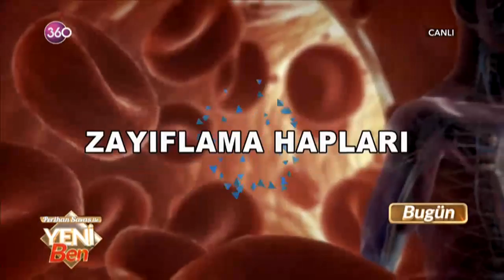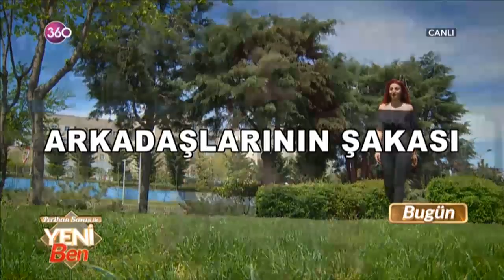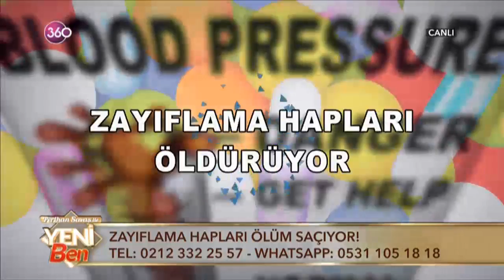Perihan Savaş ile Yeni Ben 20 04 2017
Kayıplarını arayanlar, barışmak isteyenler, dolandırıldıktan sonra ne yapacağını bilemeyenler, sağlıklı şekilde kilo verenler, "Perihan Savaş ile Yeni Ben" programında buluşuyor...